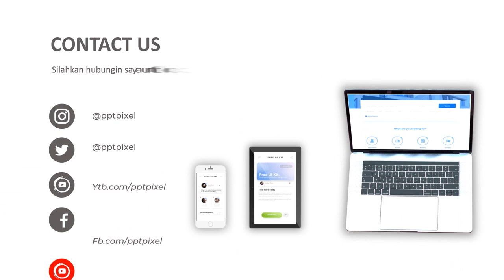VIDEO IKLAN PROMOSI SALES OTOMOTIF MOBIL MITSHUBISI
VIDEO IKLAN PROMOSI SALES OTOMOTIF MOBIL MITSHUBISI,  Mobil Daihatsu Terios, Daihatsu Taruna, Toyota Rush, Nissan X Trail, Mitsubishi, Video berikut adalah video company profile perusahaan digital. Nama perusahaan di video ini hanyalah fiktif belaka. Hanya sebagai contoh saja.